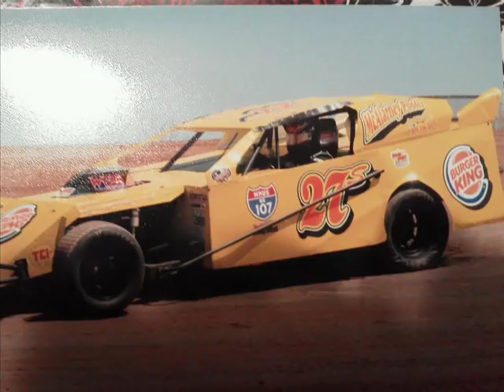D Ham - Dirt Racing Connection(theme song)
A track I did about the sport I love soo much and for the guys who work so hard to see that it has a bright future!!